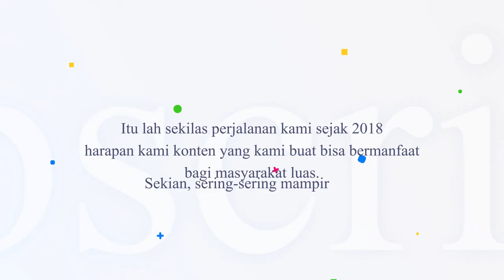TEASER : BETAWI BANGKIT JOURNEY 2018-2021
Lebih dari 3 tahun Betawi Bangkit hadir, dengan beragam konten yang mewarnai channel ini